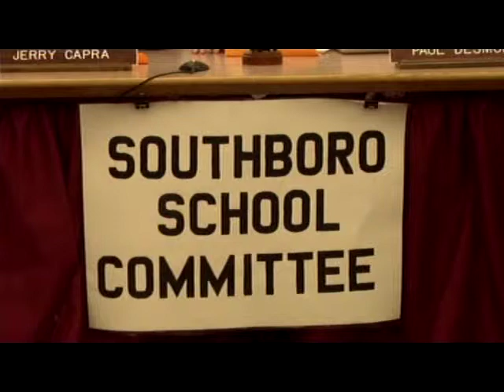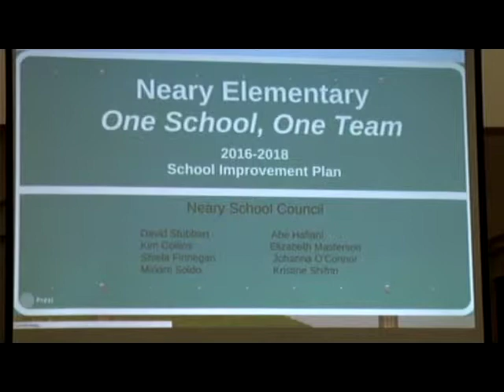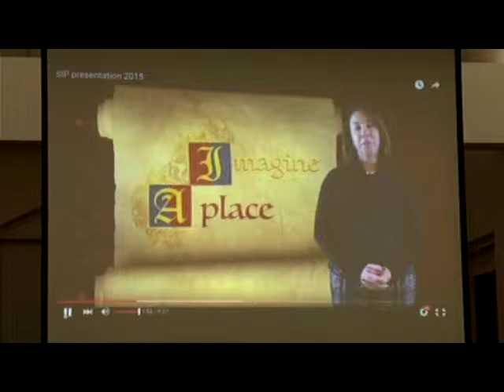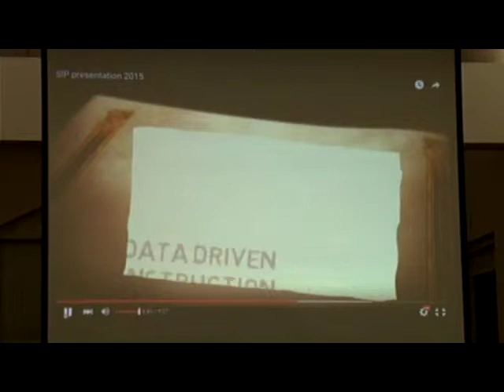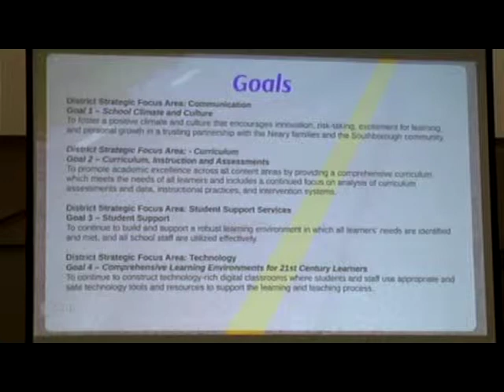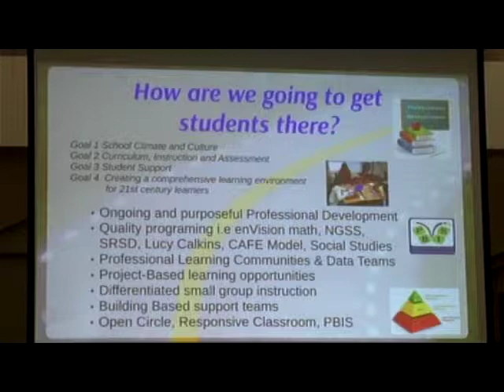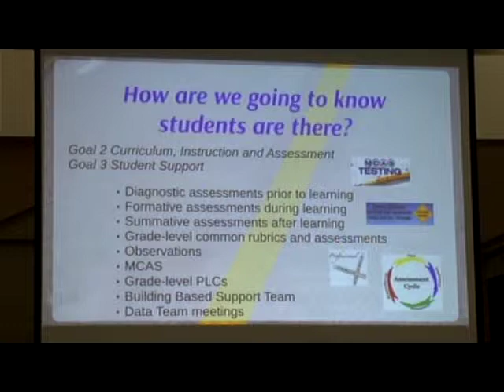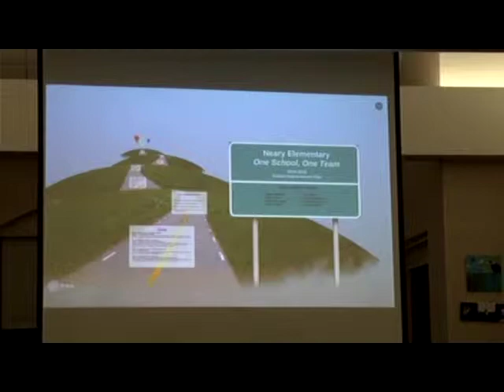School Committee Meeting December 9, 2015